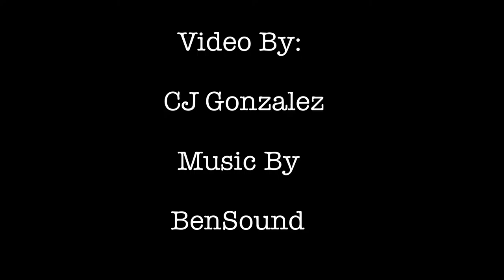Hermit Crabs Time Lapse !!!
Sea life at Galvan park port Isabel TX